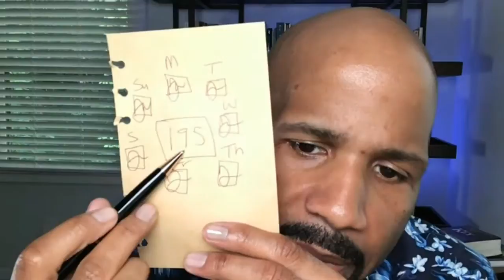Village Chat with MVP Helen Gilmore